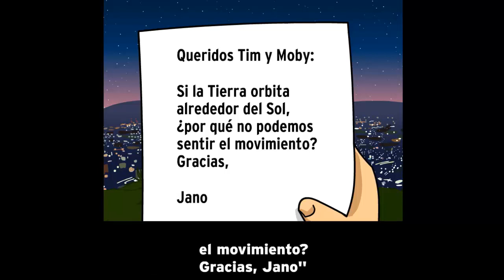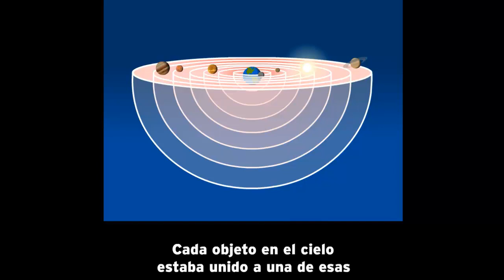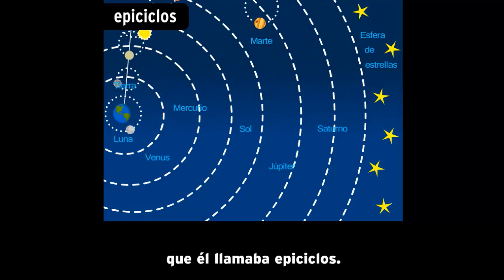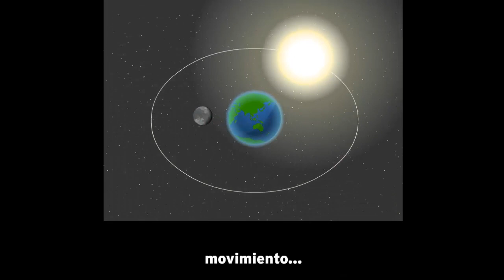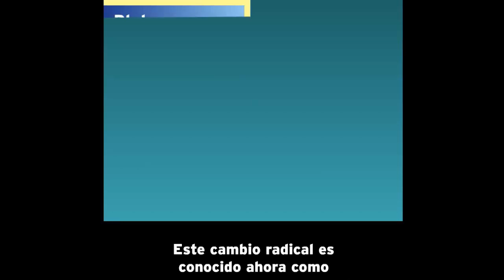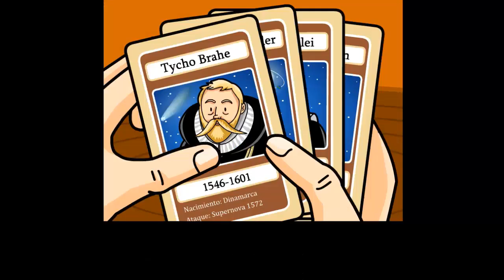COPERNICO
Los astrónomos antiguos como Aristóteles o Ptolomeo creían que la Tierra era el centro del universo. ¿Y quién los podría culpar? Veían que el Sol y las estrellas daban vueltas en el cielo mientras el planeta parecía quedarse perfectamente quieto, todo lo cual apoyaba al modelo geocéntrico. Entonces vino Nicolás Copérnico, un clérigo polaco a quien le molestaban las inexactitudes de este modo de pensamiento. Sugirió una idea radical: tal vez la Tierra giraba alrededor del Sol, ¡y no al revés! Este modelo heliocéntrico se oponía directamente a las enseñanzas de la Iglesia Católica. Era tan controversial que Copérnico esperó hasta el final de su vida para compartirlo. Sus ideas eventualmente inspiraron una revolución dentro de la observación científica y cambiaron completamente la manera en la que vemos el universo.